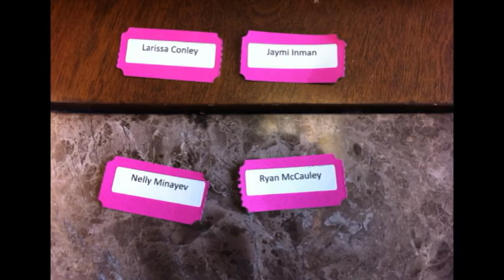Lucky winners from Oasis Hair!! Drawing #10.avi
Welcome to Oasis Hair, Spokane WA's finest hair salon, barbershop, and beauty salon. We specialize in everything from hair color, women's hair styling, men's haircuts, childrens haircuts and more! We are one of Spokane, Washington's top beauty salons. Come see why Oasis Hair is Spokane's best hair salon!